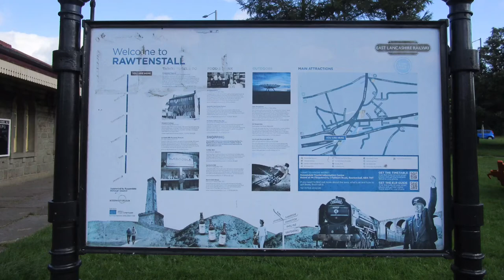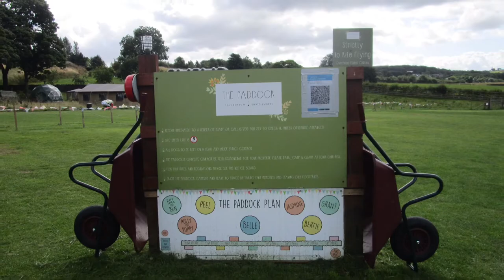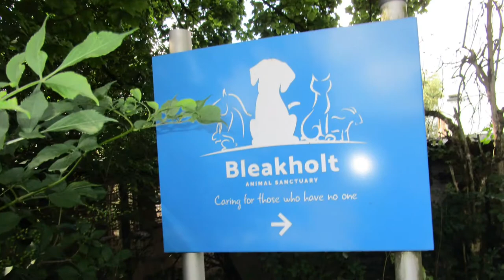Irwell Valley , Whittle Pike , Waugh’s Well & Cowpe Lowe round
Circular trail walk from Rawtenstall